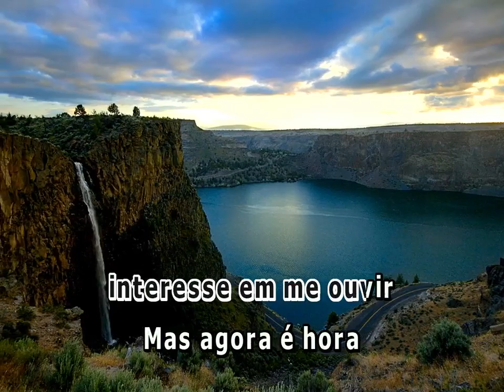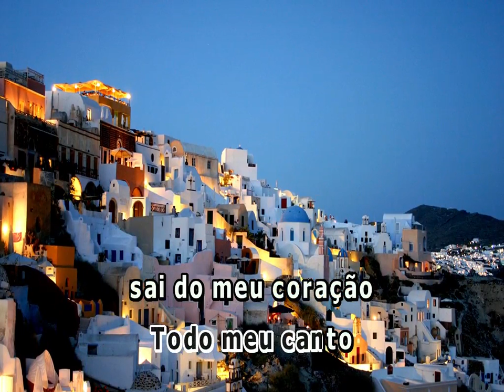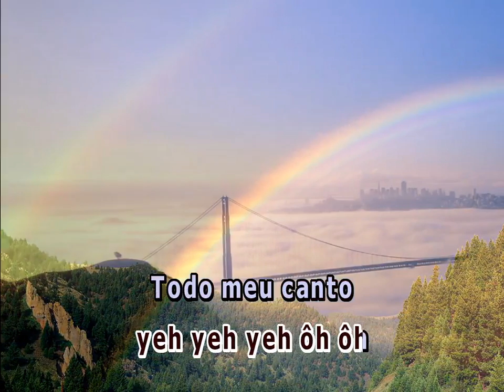ME LIBERTEI TONI GARRIDO